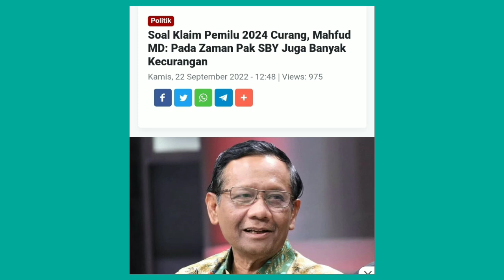Vidio Lama SBY Bongkar A I Bnya Sendiri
Jokowi Terbaru Hari Ini, Berita Terbaru, Berita Hari Ini, Info Viral, Viral Terbaru